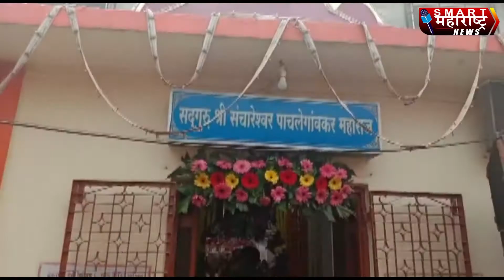बुलढाणा जिल्यातील खामगाव मध्ये श्री मुक्तेश्वर निर्गुण पादुका महोत्सव साजरा